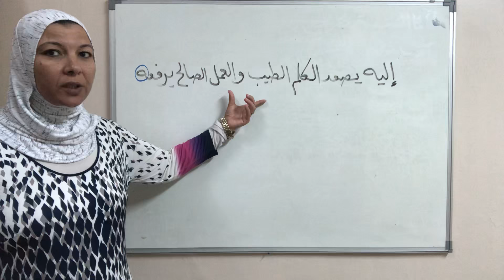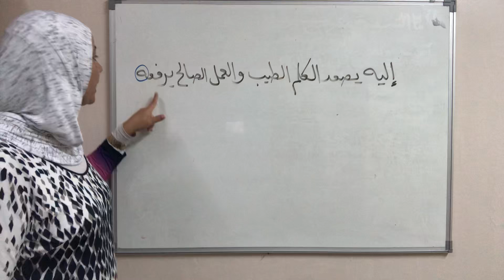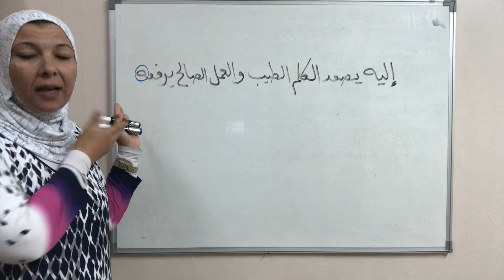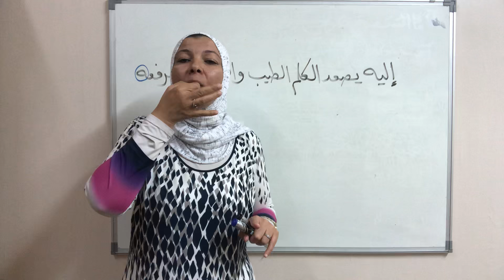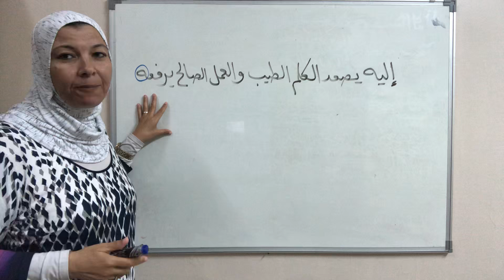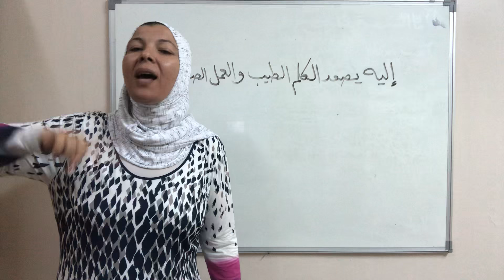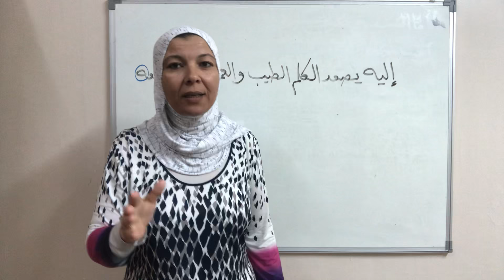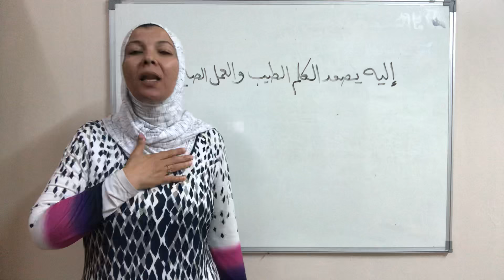من اللطائف القرآنية في قوله تعالى ( إليه يصعد الكلم الطيب والعمل الصالح يرفعه )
ما الفرق بين يصعد ويرفع ؟  ما الفرق بين الكلم والكلام ؟
على من تعود الهاء في قوله ( يرفعه )